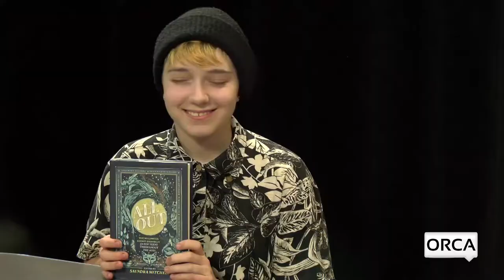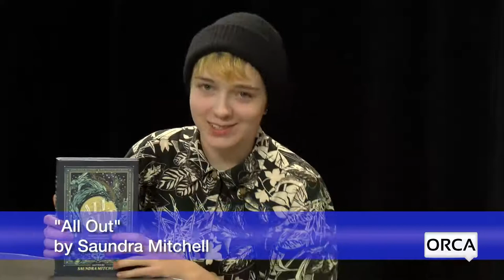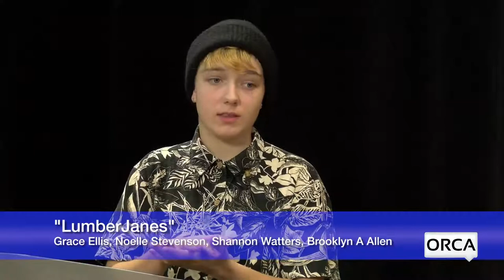All Things LGBTQ - Youth Edition 9